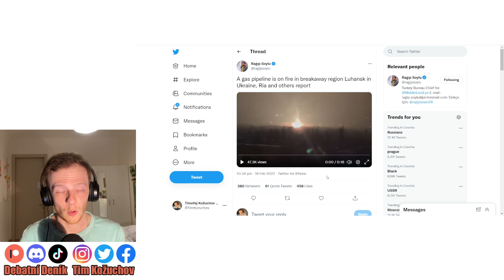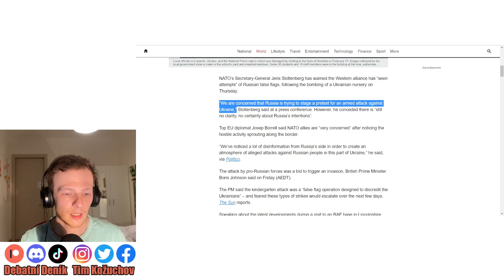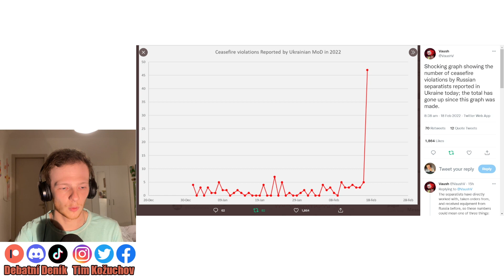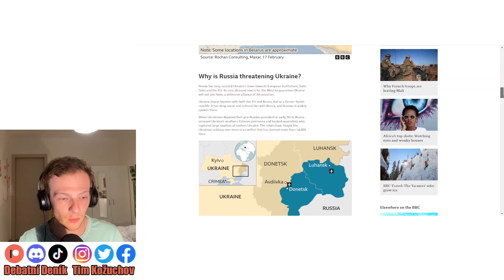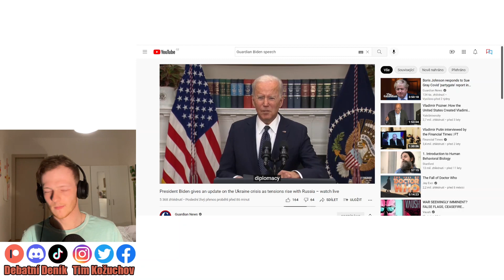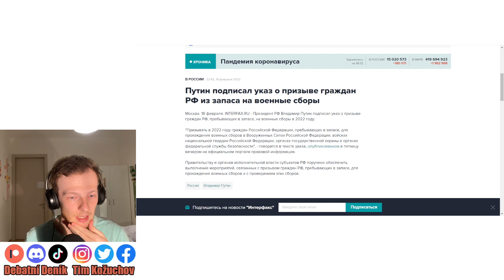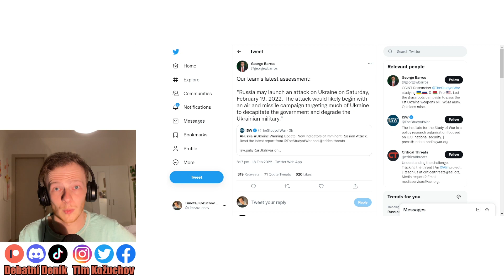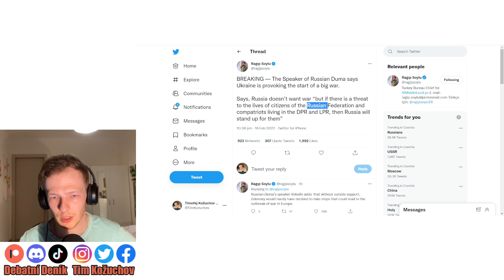Rusko zahájilo útok na Ukrajinu (19/02/2022) A MĚL JSEM PRAVDU (21/02/2022)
Úvod 0:00
Výbuch v Luhansku 0:46
Výbuch Ukrajinské školky 2:29
Ceasefire Violations 4:26
Stavba vojenských nemocnic na hranicích s Ukrajinou 5:16
Další důkazy o intervenci 7:00
Biden potvrdit nadcházející válku 8:36
Putin zahájil domobranu 10:06
Satelitní záznamy 11:00
Další důkazy o intervenci 11:54
Co bude dál 14:57
Americké sankce 17:23
Ruská propaganda 18:16
Závěr 19:44